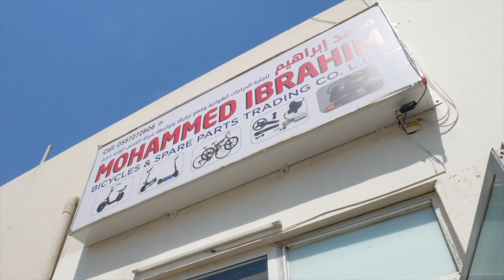Mohammed Ibrahim Bicycle and Scooter Repair Shop at Rashidiya Dubai